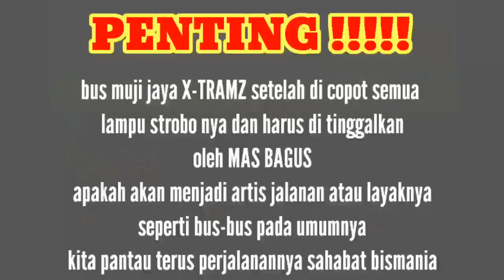MUJI JAYA EXS X-TRAMZ dan sosok pengganti mas BAGUS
MUJI JAYA belakangan ini rame di perbincangkan setelah logo xtramz dan lampu strobo dilepas belum lagi terus ditinggal mas BAGUS crew sma kira-kira bagaimana keadaan nya sekarang dan siapakah sosok pengganti mas bagus apakah muji jaya akan melambung lagi namanya di kancah bismania atau busmania